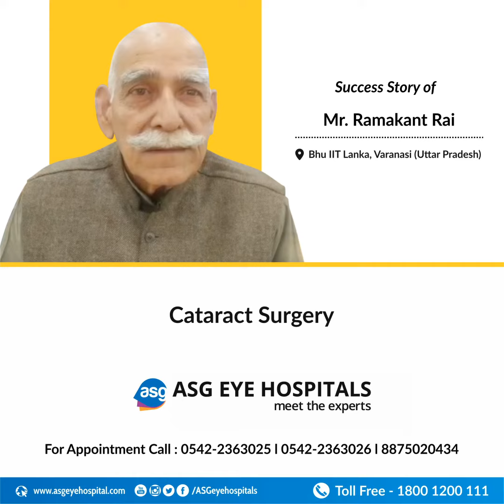Cataract Surgery- Success Story of Mr. Ramakant Rai | ASG Eye Hospitals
Shri Ramakant, Came to ASG Eye hospital, Varanasi with complain of blurred vision. He was diagnosed as a case of cataract and phaco surgery with multifocal lens implantation was planned and performed for him.
After a successful and smooth phaco surgery, he improved very well and was impressed with the services being provided at Asg eye hospital.
Cataract is one of the most common and important cause of diminished vision in old age group.
In cataract, the natural lens in the eye gets hazy and leads to blurred image formation and one finds difficulty in viewing clearly.
The treatment for cataract includes removal of this hazy lens with Phacoemulsification technique and implantation of a new IOL(intra ocular lens).